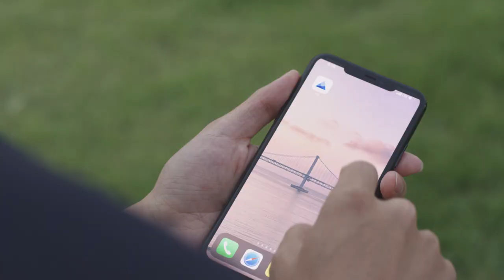[Frip] 피쉬맨 박태현 편 - 발견해봐, 진짜 나를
수영강사의 미래에 대해 고민하다 시작한 다이빙에서 새로운 커리어를 발견한 '피쉬맨' 박태현님의 이야기.

대단한 시작은 없어, 시작이 대단한거지.
시작이 망설여졌다면, 프립이 도와줄게.